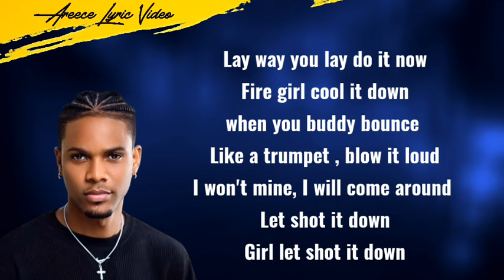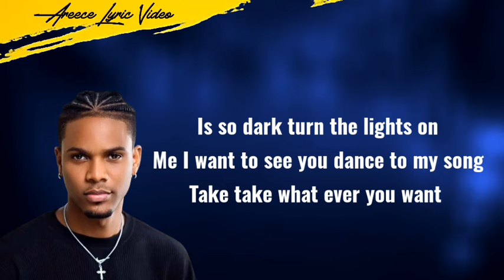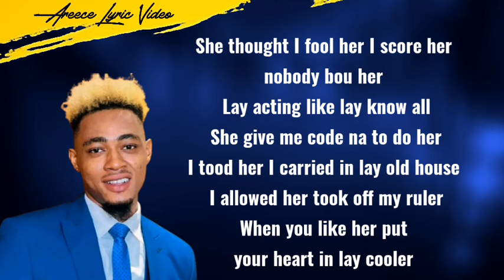JZyNO ft Christoph ( BABE ) Lyric Video...Done by Areece Augustus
This is the official Lyric Video of JZyNO ft Christoph (BABE) ..
Latest Lyric Video of JZyNO..

2024 Lyric Video